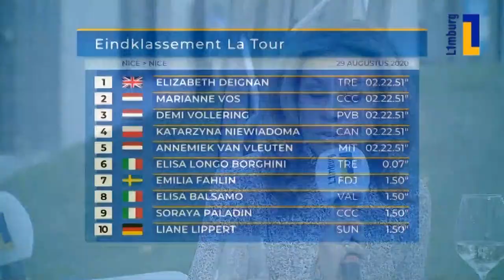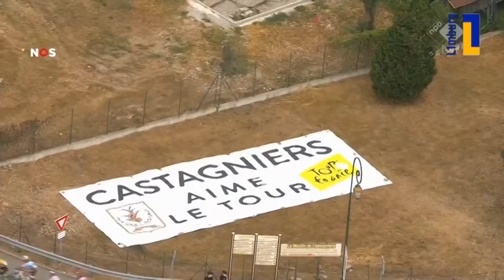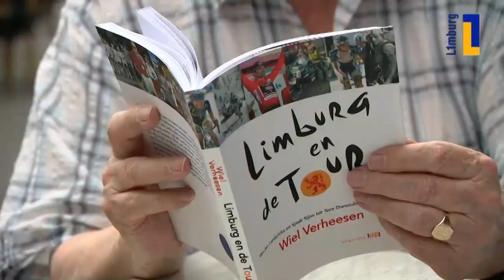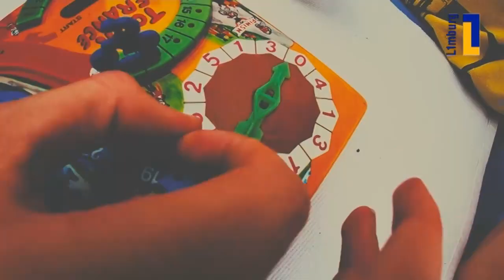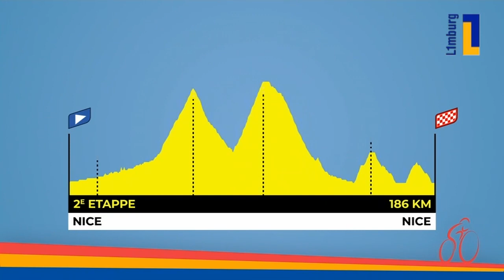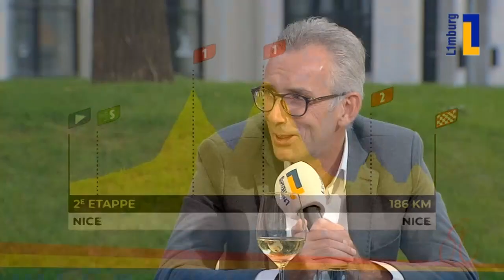Tour de L1mbourg La Course met Leontien van Moorsel en Louis Delahaije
Wielertalkshow rond de start van de Tour de France 2020, met La Course